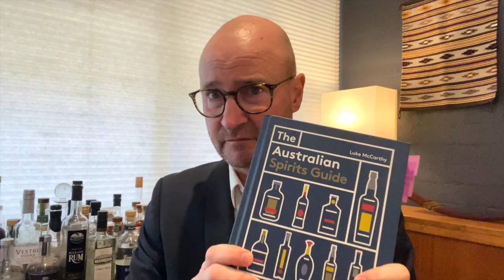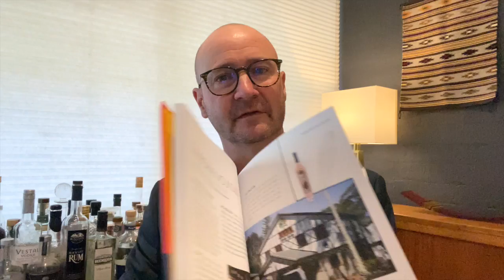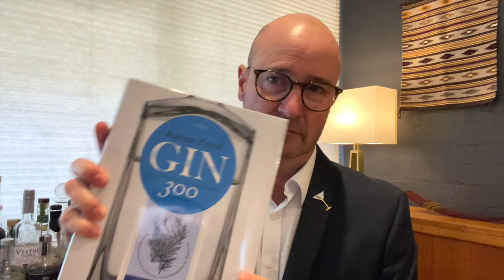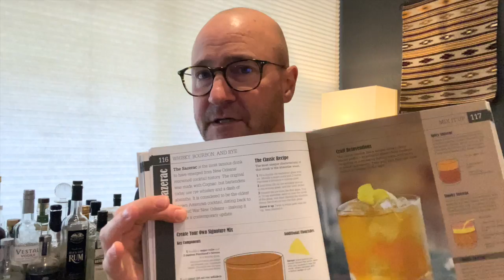Sipping Time: Craft Spirits Books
As part of a series of Sipping Time episodes, discover some of the books the Martini Whisperer recommends.

Books featured in this episode:
Australian Gin, David Box, ISBN 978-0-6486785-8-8
Craft Spirits, Eric Grossman, ISBN 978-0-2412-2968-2
Gin, Aaron Knoll, ISBN 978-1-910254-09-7
The Australian Spirits Guide, Luke McCarthy, ISBN 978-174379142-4